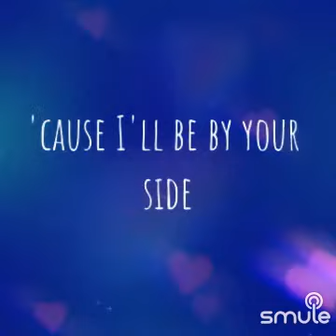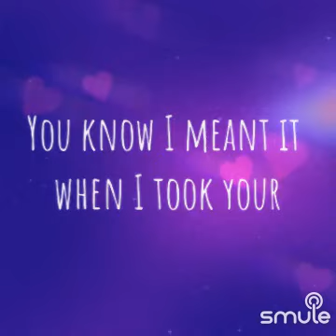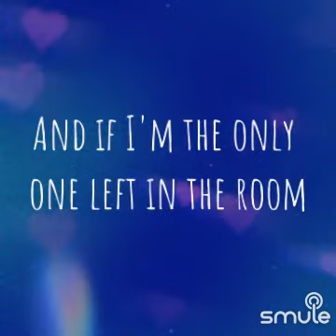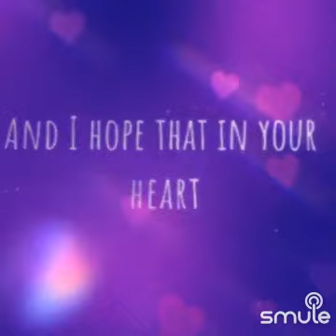Owl City - My Muse Lyric Video 💞 (Cover by Ukulily)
Cover of @owlcity's My Muse
Sung for fun through the @smule app.